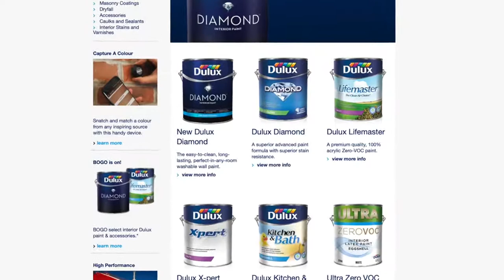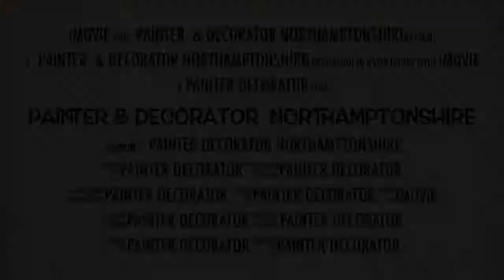Awesome Handyman Towcester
Friendly Handyman Towcester
Handyman Towcester

HANDYMAN TOWCESTER :
00:00 Handyman Kettering
00:07 Handyman Northampton
00:14 Handyman Thrapston
00:22 Handyman Rushden
00:29 Handyman Towcester
00:36 Handyman Brackley
00:44 Handyman Corby
00:51 Handyman Daventry

allow us put up to you transform your home or issue as soon as our high-quality painting and decorating services. Handyman Northamptonshire is a well-established, professional painting and decorating company carrying out issue across Northamptonshire. Our trained painters and decorators appear in across a wide variety of properties in Northamptonshire from office painting to residential homes and from domestic homes and classified ad spaces, we find the money for a range of facilities to become the go-to painters and decorators in Northamptonshire.

Handyman Northamptonshire
Stream Bank Close
Wellingborough
NN8 3LQ